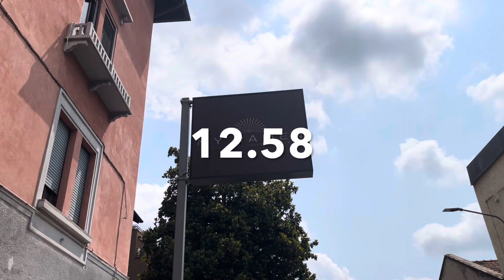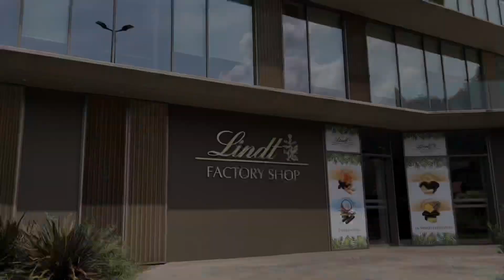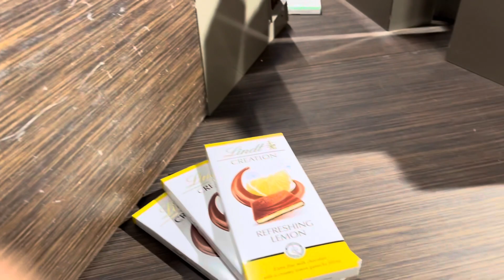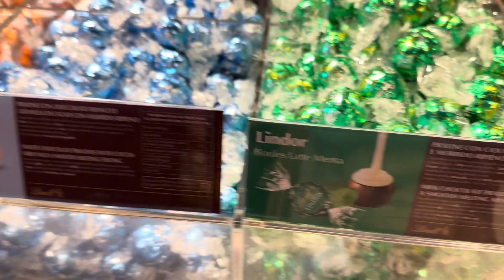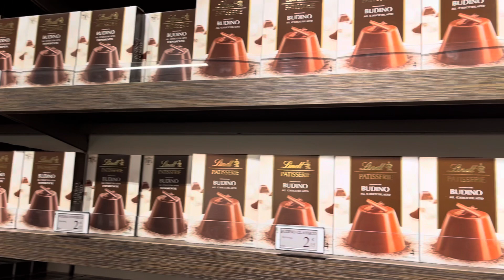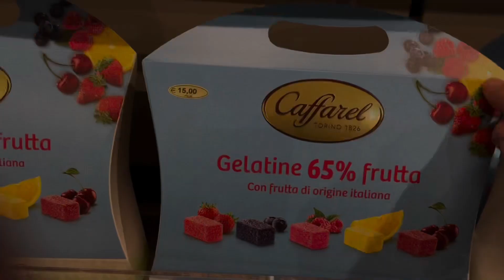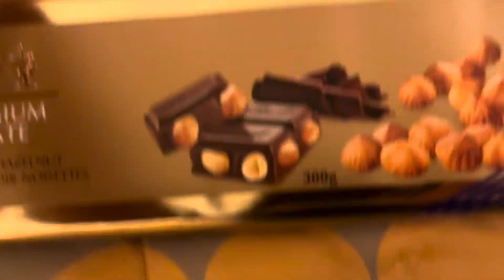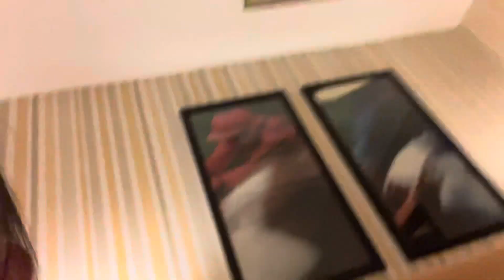KITA KE PABRIK COKELAT LINDT DI ITALY || SENENGNYA LIBURAN🍫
liburan :)

Hallo temen-temen dan pemirsa dirumah, hari ini kita ke Factory Lindt Shop di kota Varese Italy, harusnya sih hari ini kita akan di Danau Como yang terkenal di Italy itu hanya saja udah kesiangan jadi kita iseng mampir ke tempatnya Willy Wonka🍫
Vlognya menyenangkan bukan?

Jangan lupa kasih like sama supportnya yaa😊💭

Terima kasih💭

Much love
thetyass xoxo